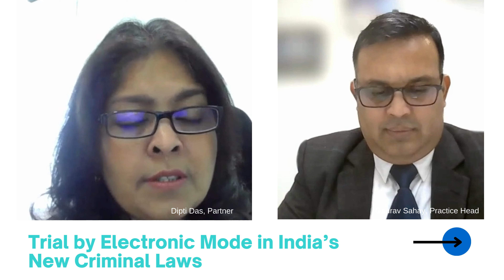Trial By Electronic Mode Under The New Criminal Laws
In this episode of our podcast on Tech-Driven Justice, our Partner, Dipti Das, and our Practice Head, Gaurav Sahay, discuss the various provisions in the new criminal laws enabling 'Trial by Electronic Mode'. The potential benefits, the challenges involved and the impact on the rights of individuals. The 3 new criminal laws bring an array of change. Most importantly, the laws seem to have caught up to the technological changes of the 21st Century. The podcast aims to discuss in detail the impact of such technology related changes made to the Bhartiya Nyaya Sanhita (BNS), the Bhartiya Nagrik Suraksha Sanhita (BNSS), and to the Bhartiya Sakshya Adhiniyam. (BSA).